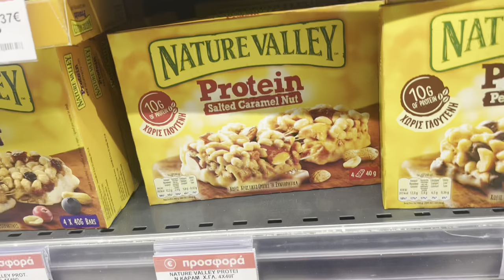BULK? •Στήθος Πλάτη•FrieazaSaga ep.10(finale)•